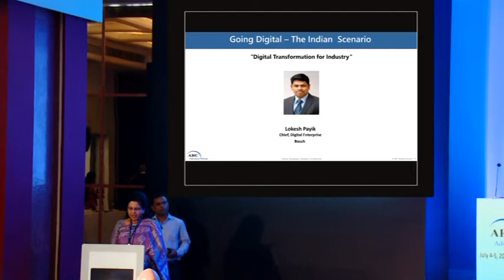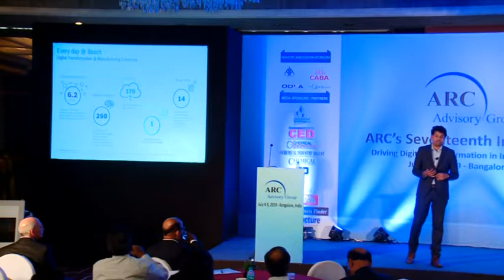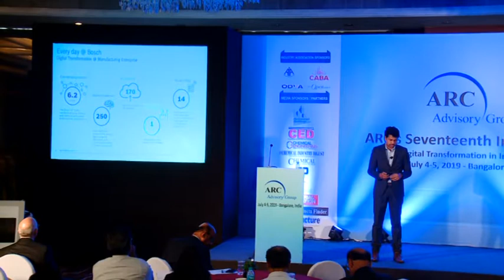Digital Transformation for Industry – Lokesh Payik, Chief, Digital Enterprise, Bosch